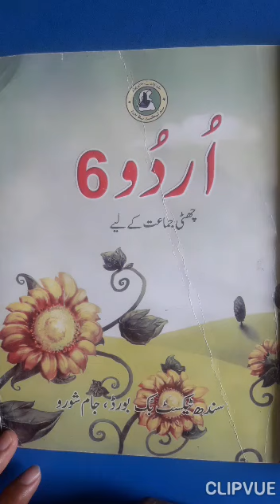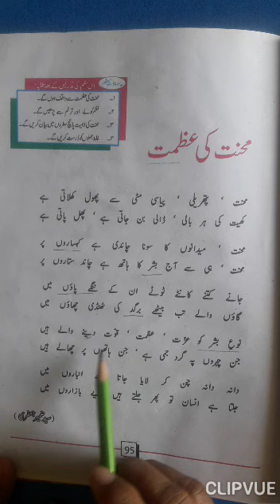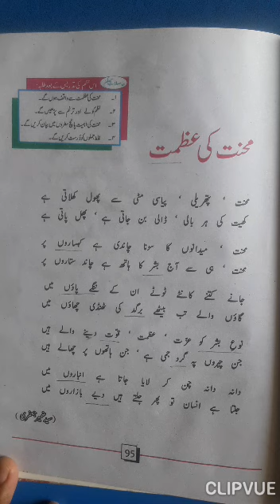Class VI Urdu MT Revision Video 12